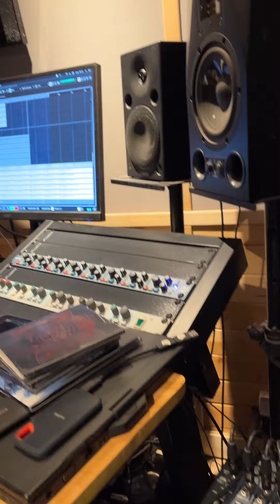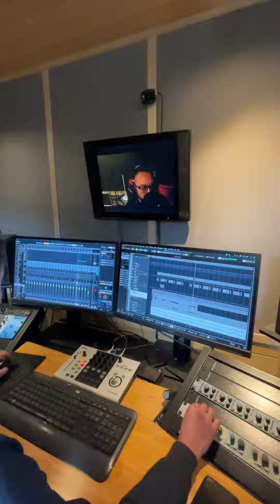free air in ZED Studio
free air in ZED Studio - march 2023

lyrics by mateusz krupa, rafał kobyliński
produced by free air
mixed and mastered by tomasz zed zalewski

free air:
~mateusz krupa (drums)
~kamil chalupka (guitars)
~grzegorz cienciala (guitars)
~piotr mroz (bass)
~rafal kobylinski (vocal)